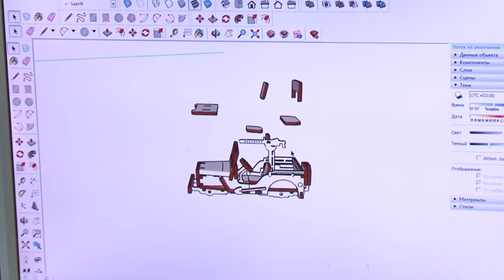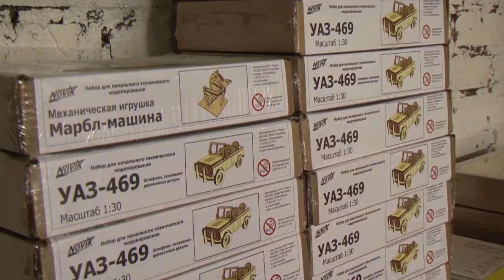Танки и самолеты из подвальчика